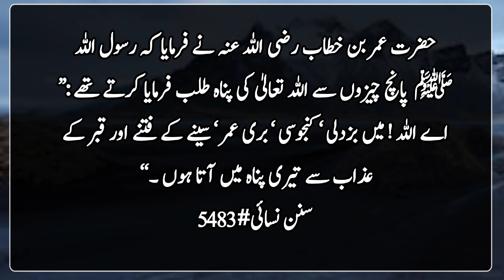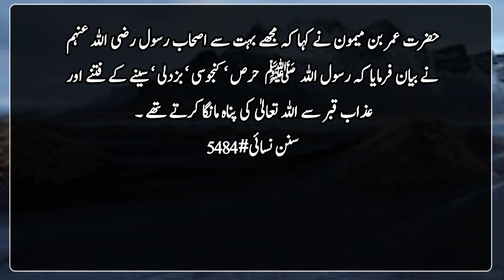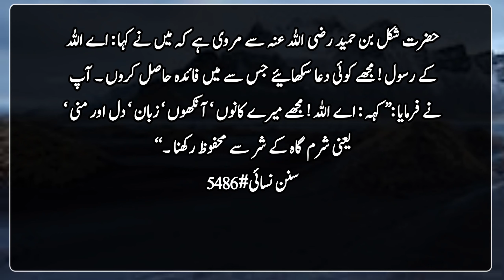Nabi Saw ka Farman | Hadees e Pak | Islamic | اے اللہ کے رسول ! مجھے کوئی دعا سکھائیے جس سے